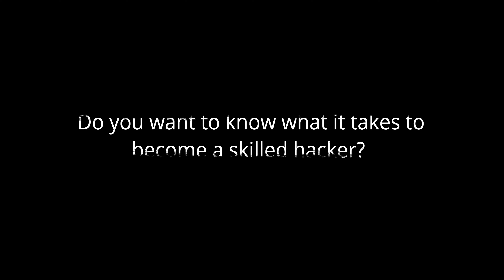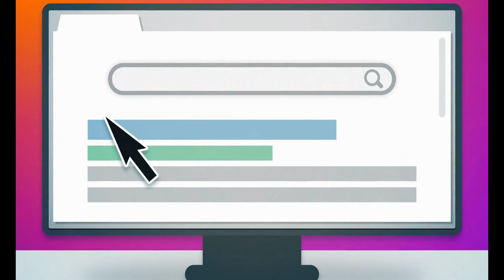Things you need to know as a hacker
Hello Hackers, Developers!

Welcome To HackerJoe Channel.  Joe is here, I'm all about helping you to know the best and most amazing things.

it's not just about video creation... Sure,  I am posting the best and most amazing Hacking skill for you.